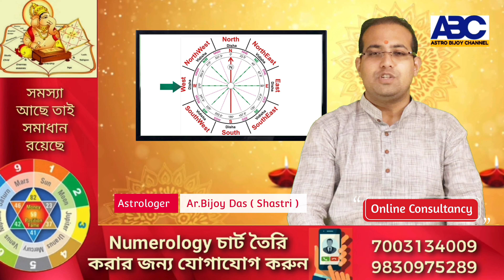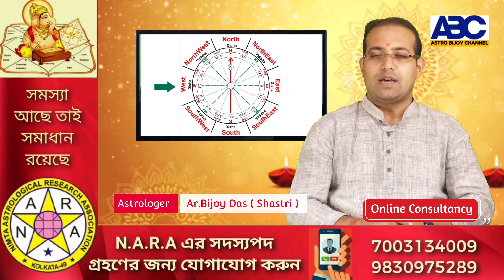🔴 সাদা কাগজ দিয়ে মনস্কামনা পূর্ণ করুন ! 📞 /9830975289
Hooghly, Pin - 712232l